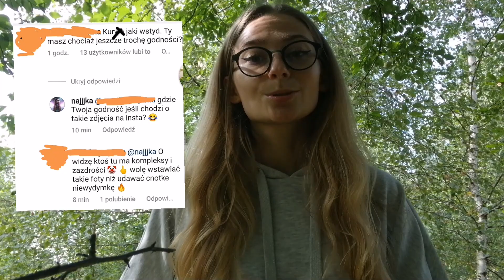Jestem...CNOTKĄ NIEWYDYMKĄ!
jestem z tego dumna 💪❤️

pamiętajcie, że można wspierać mój kanał!